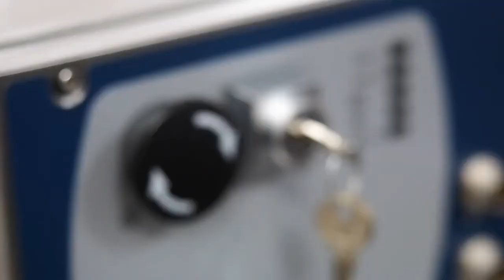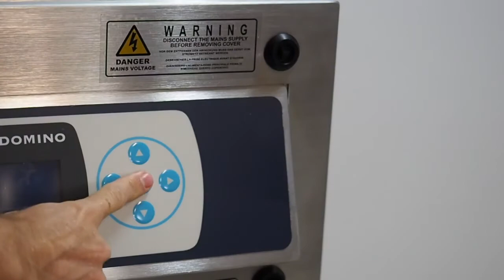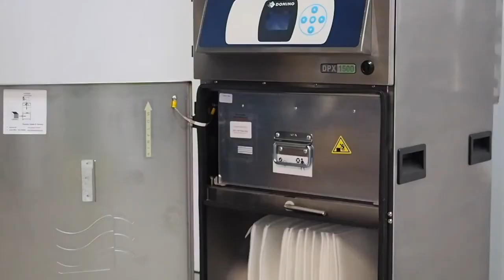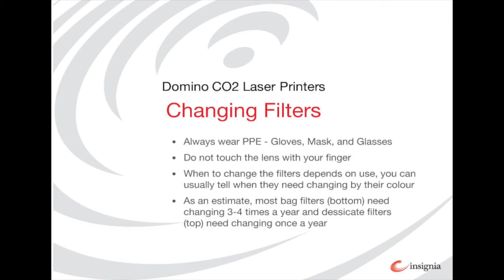Domino CO2 Laser - Lens Cleaning and Filter Changing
Learn how to properly maintain you're Domino CO2 laser coder to ensure reliability and efficiency of your machine.